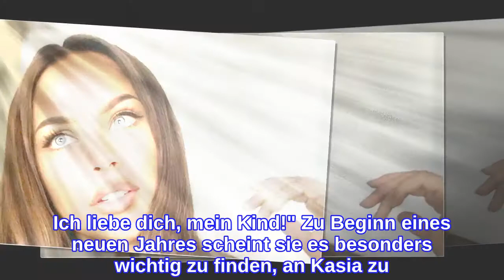Jahresende: Adrianna Lenhardt erinnert an Tochter Kasia (†)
Sie findet emotionale Worte! Kasia Lenhardt (✝25) verstarb im Februar vergangenen Jahres unerwartet. Ihre Mutter Adrianna fand die ehemalige Germany's next Topmodel-Kandidatin damals leblos in ihrer Wohnung. Ob zu ihrem Geburtstag im April oder zum Totensonntag im November – immer wieder gedachte Adrianna ihrer Tochter mit öffentlichen Postings in den sozialen Netzwerken. Auch zum Jahreswechsel erinnerte sie jetzt an ihre Kasia.In ihrer Instagram-Story teilte Adrianna nun ein Foto ihrer Tochter und fügte rührende Zeilen hinzu: "Du fehlst so sehr, dass man es nicht begreifen will, dass es dich nicht mehr und nie wieder geben soll. Ich liebe dich, mein Kind!" Zu Beginn eines neuen Jahres scheint sie es besonders wichtig zu finden, an Kasia zu erinnern: "Irgendwann sehe ich dich wieder und lasse niemals mehr los, versprochen!"Damit könnte sie auf die letzte Nachricht anspielen, die Kasia ihr geschickt hatte. Im Sommer verriet sie dem Magazin Spiegel den Inhalt der Message. "Tut mir leid, dass ich euch so enttäuscht habe", hatte die einstige Castingshow-Kandidatin damals geschrieben.Tipps für Promiflash?
INFORMATION
• Source: promiflash